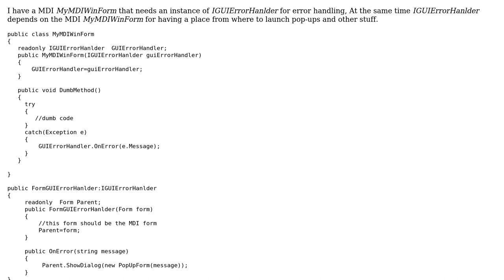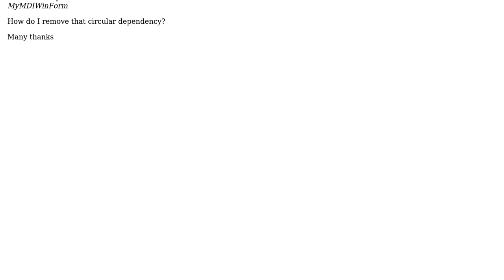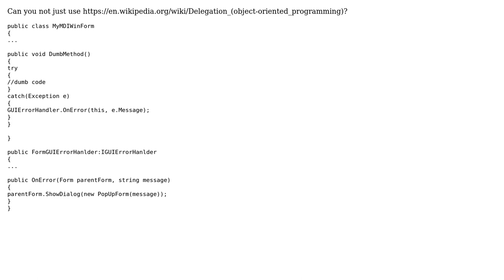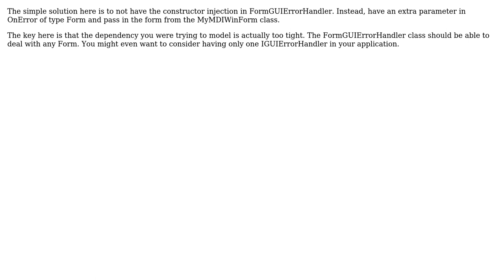Software Engineering: Circular dependency in composition root (3 Solutions!!)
Software Engineering: Circular dependency in composition root

With thanks & praise to God, and with thanks to the many people who have made this project possible! | Content (except music & images) licensed under CC BY-SA | Music | Images & others | With thanks to user X.Otano user Jonathan van de Veen user e_i_pi and the Stack Exchange Network Trademarks are property of their respective owners. You are responsible for your own actions.